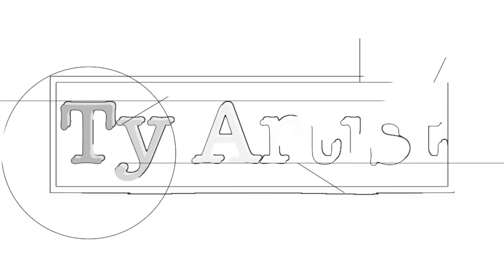INSTAGRAM DARES for Kaycee Rice and Sean Lew "Kiss her" | Reaction